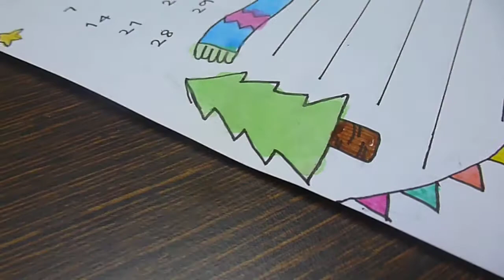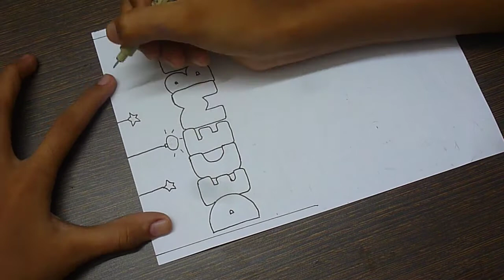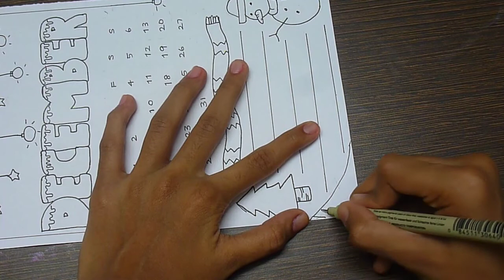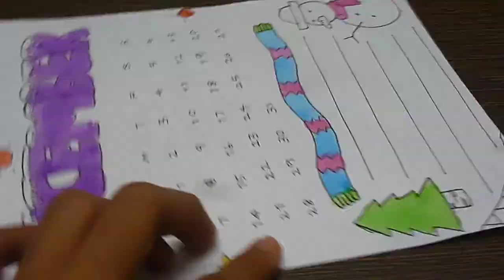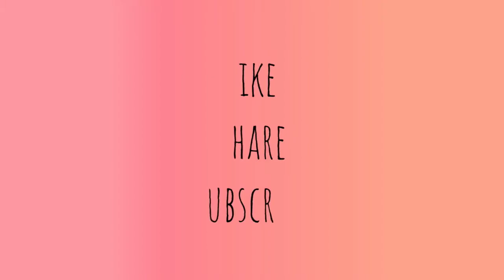December Calender || DIYs || MYO (Make Your Own) || Shwetzzz Creative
hey guys, how is your quarantine going ???